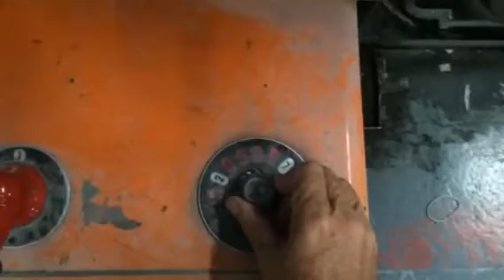Heidelberg cylinder sbb